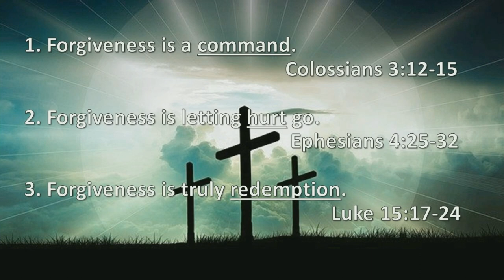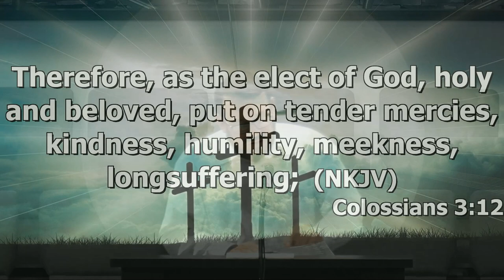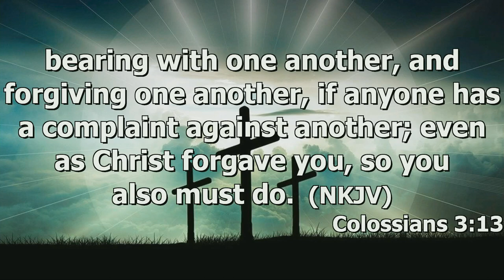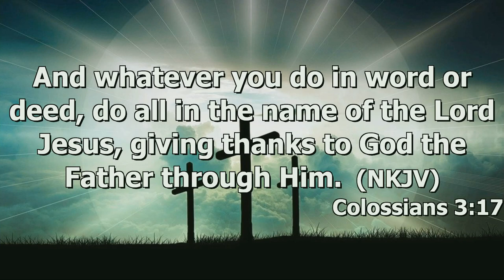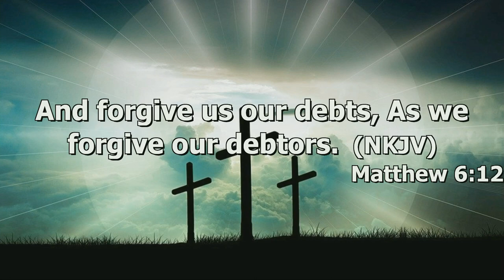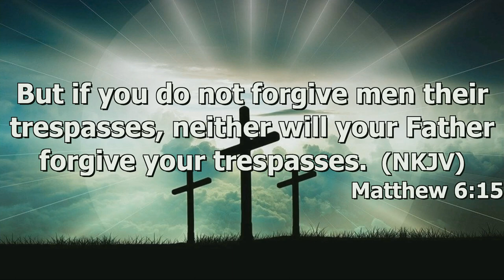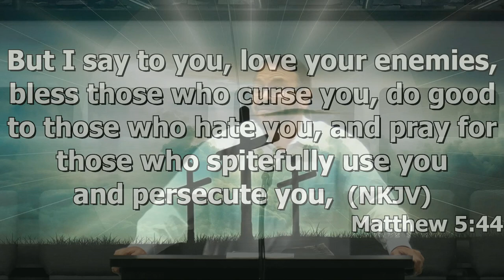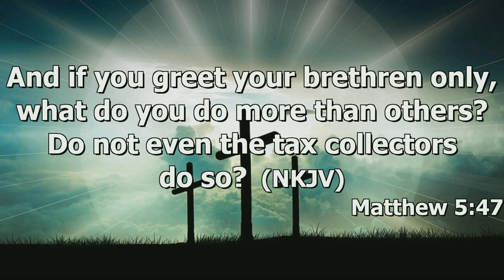"Forgiveness" by Pastor Michael Franklin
Pastor Michael Franklin's message "Forgiveness" was recorded Wednesday evening Jan. 10, 2024 at Rye Hill Baptist Church - Fort Smith, Ar. Enjoy the message and may God Bless.